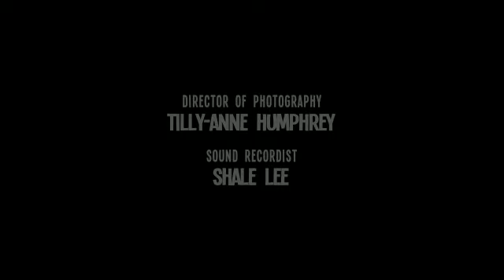2022 Finding The Balls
Aug2022
Finding The Balls
First time participate in students final year project shooting. It is a memorable experience working with them. They are creative, passionate in their project and serious in getting it done in the best way. Lecturer told them that this type of contents they can shoot only in school project and may not have the chance to shoot again when they graduated. Therefore here is the outcome of the project. Well done!
Director Titus Lee Wen Qian, Son Titus Lee Wen Qian, Boyfriend Ng Chee Sum, Editor Lim Hui Ting Christine, Motion Graphics Editor Tiffany Koh & Titus Lee, Gaffer Loh QianHui Chloe, Art Director Tiffany Koh, Director of Photography Tilly-Anne Humphrey, Sound Recordist Shale Lee.